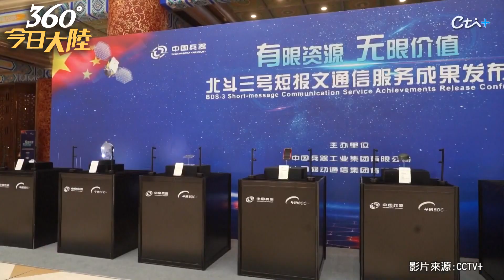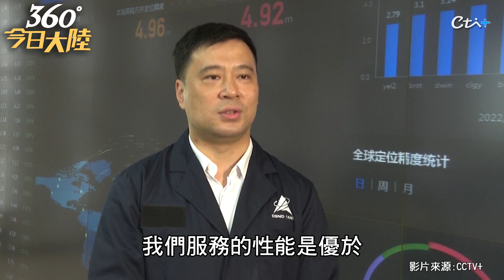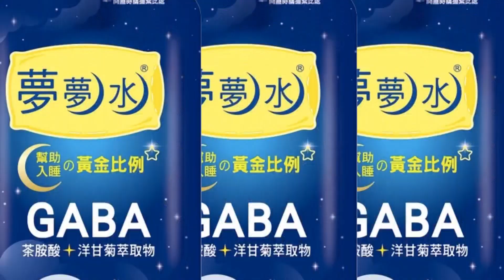北斗三號滿2歲了!短報文通信進入大眾應用 手機沒信號?可靠簡訊發送內容位置求救【360°今日大陸】 20220801